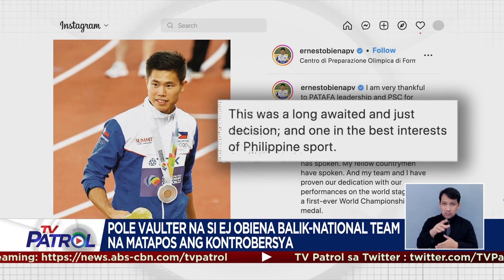EJ Obiena ikinatuwa ang pagbalik sa kaniya sa national team | TV Patrol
Labis ang tuwa ng World No. 3 pole vaulter na si EJ Obiena sa pagbabalik sa kaniya sa national team.